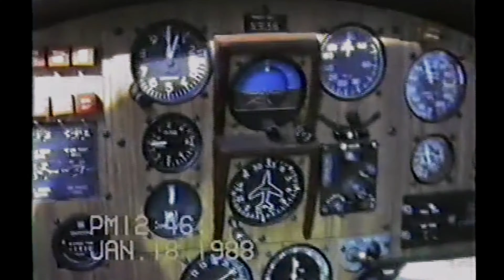A vintage Helicopter tour of Walt Disney World from 1988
A Helicopter tour of the Walt Disney World resort from 1988.

It's odd seeing property with so little, just the Magic Kingdom and Epcot!

Please enjoy this unique tour from the air!